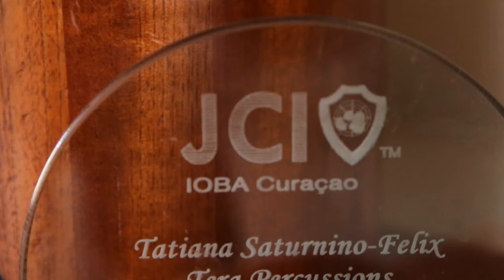JCI CYEA Winner 2013 | Tatiana Saturnino - Felix | Tera Percussions